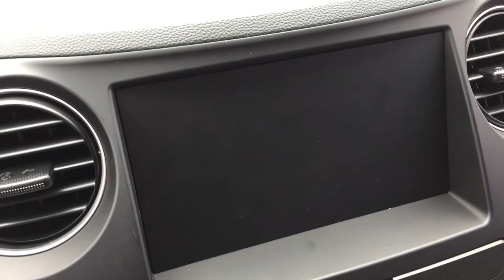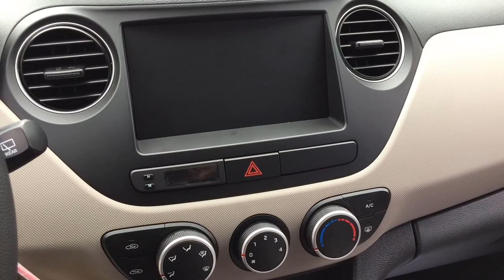Hyundai i10 1.2 MT base